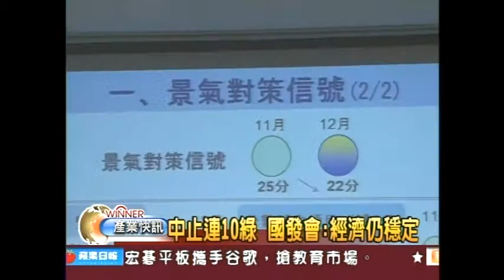國發會景氣燈號